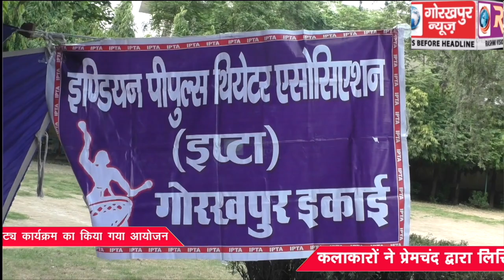प्रेमचंद जयंती की पूर्व संध्या पर इप्टा गोरखपुर द्वारा नाट्य कार्यक्रम का किया गया आयोजन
प्रेमचंद जयंती की पूर्व संध्या पर इप्टा गोरखपुर द्वारा नाट्य कार्यक्रम का किया गया आयोजन, कलाकारों ने प्रेमचंद द्वारा लिखित चमत्कार कहानी की,की नाट्य प्रस्तुति